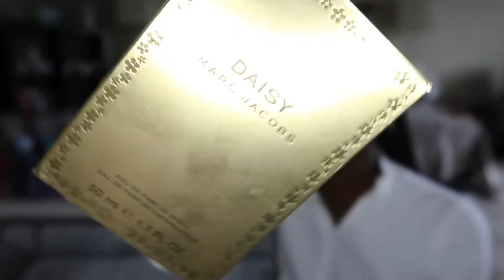Fragrance Collection 2022 | Favorites, Scents I Don't Like, Price, Storage & Scent Combos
Hey y'all! Welcome or welcome back!!! In todays video, we have my 2022 Fragrance Collection!!!

Yall perfume collections and videos have been taking over social media lately, which has made me want to show yall my collection! As yall know fragrances can get pretty pricey, so in this video I'm showing you guys scents for all price ranges! In this video, I will show yall scents from Bath and Body Works, Victoria's Secret, Dossier, Marc Jacobs, and Lancome.

What is a fragrance collection video without showing yall some of my favorite and least favorite scents?!? We're also going to talk about some fragrance combinations and layering scents, as well as fragrance storage! I hope yall enjoy this video!

Let me know what kind of scents you like!

Timestamps -
0:00 - Intro/My Full Collection
1:52 - High End and Mid End
4:54 - Fragrances I Don't Like
9:27 - My Fave Fragrances
13:38 - Fragrance Combos/Layering Scents
17:59 - Storage

Camera(s) I use: iPhone 12 Pro Max and Canon G7X Mark 2